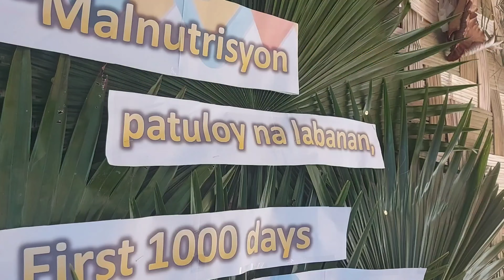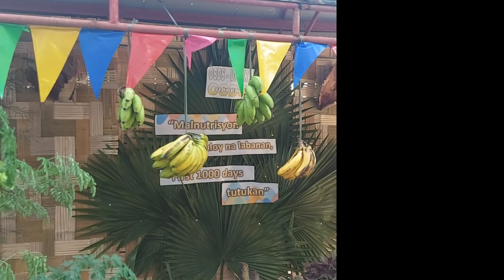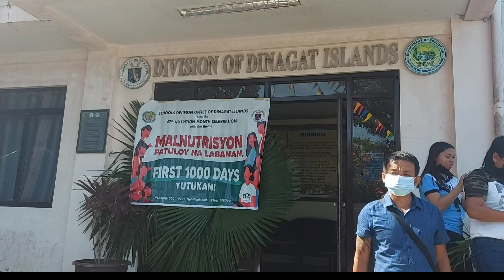Nutrition Month 2021 Tabo sa Division